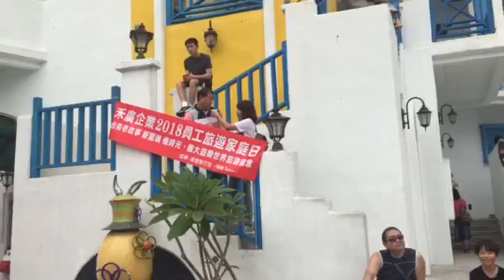禾廣公司2018義大之旅-威信旅行社帶著董事長去旅行-2